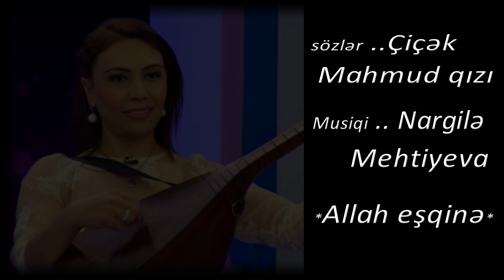ALLAH EŞQİNƏ Nargilə Mehtiyeva